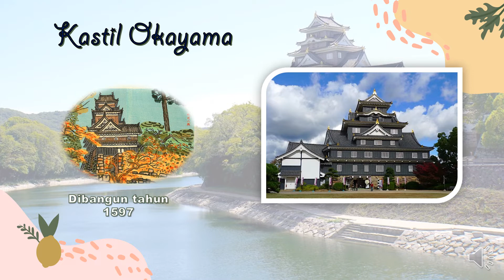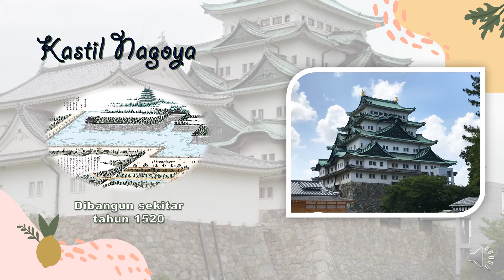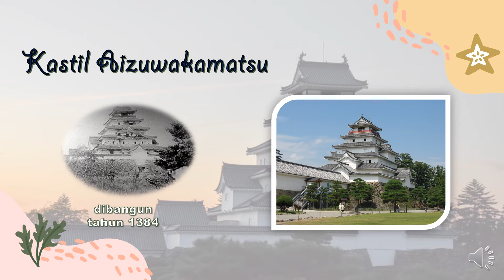Nama - Nama Kastil di Jepang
Hai Minasan.
Selamat datang di Channel Iro irona Japan..
Pada kesempatan ini saya akan memberikan informasi tentang Nama-Nama Kastil di Jepang